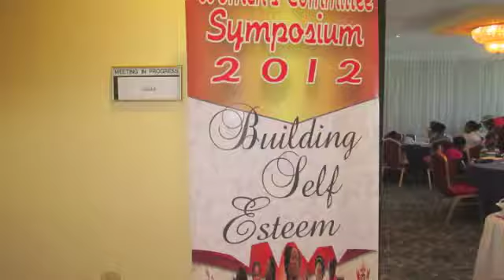NAAA Women symposium 2012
The Women's Committee of the NAAA of Trinidad and Tobago hosted its 4th annual Symposium on Saturday 3rd November at Capital Plaza (formerly Crown Plaza) Hotel.  The theme for this year was "Building Self Esteem". The feature Speaker was former Sports Minister of Trinidad and Tobago Mrs. Marilyn Gordon. Other speakers were Ms Akilah Riley, Mrs. Lystra Lewis and Olympic Rifle Shooter Roger Daniel.  Close to 150 athletes, coaches, parents attended the one day workshop.